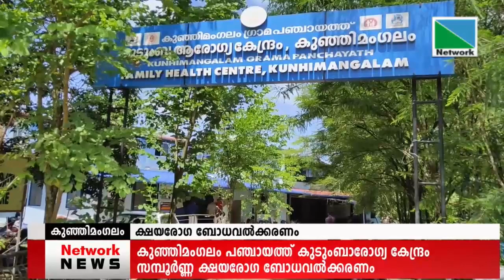14 JUNE 2022